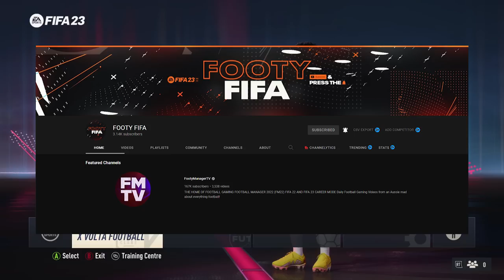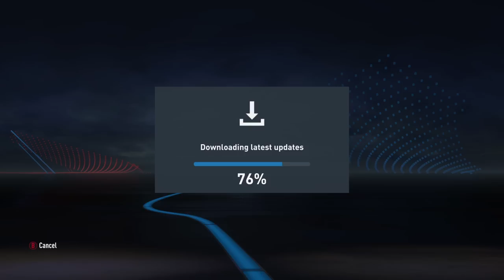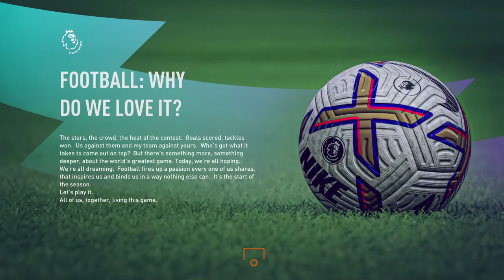ERIK TEN HAG REBUILD BEGINS HERE | FIFA 23 Manchester United Career Mode EP1 (FIFA 23 PC GAMEPLAY)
ERIK TEN HAG MANCHESTER UNITED FIFA 23 CAREER MODE REBUILD BEGINS TODAY!
Like + Sub for daily episodes of this FIFA 23 Man United Career Mode series :) Also check out my new FIFA 23 channel for Player Career Mode content along with FIFA 23 Ultimate Team videos - @AnonymousCop

FIFA 23 Manchester United Career Mode Next Gen Gameplay on PC!

Welcome to my Erik ten Hag FIFA 23 Career Mode Rebuild with Manchester United

This Career Mode series in FIFA 23 will be focusing on taking Manchester United back to the top as the best team in England, competing with the likes of Manchester City, Liverpool, Arsenal, Chelsea, Tottenham and even Newcastle United with the recent takeover have a lot money to spend. Also in Europe achieving Champions League success against other big challengers like Real Madrid, FC Barcelona, Bayern Munich, Dortmund, PSG, Juventus, AC Milan, Napoli and more in this FIFA 23 Manchester United Career Mode!

Throughout this FIFA 23 Career Mode with Manchester United I will definitely be utilizing my youth scouts to build a big Youth Academy/Youth Squad and hopefully training those youngsters to become Legends of Manchester United in this FIFA 23 Career Mode series.

All Manchester United fans are welcome to come and give your transfer and tactic suggestions for this FIFA 23 Career Mode, with a good fan base on YouTube, with fan channels like Mark Goldbridge, who does his own FIFA Career Mode series with Manchester United, There are so many fans worldwide wanting Manchester United to be the best in the world again!
Let's see if we can achieve this in FIFA 23 Career Mode :)

I make FIFA 23 Career Mode next gen gameplay videos every single day, from FIFA 23 Career Mode series like this with Manchester United, FIFA 23 Career Mode Rebuilds, FIFA 23 Create A Club and FIFA 23 Player Career Mode, I will also do various experiments in FIFA 23 Career Mode as well.